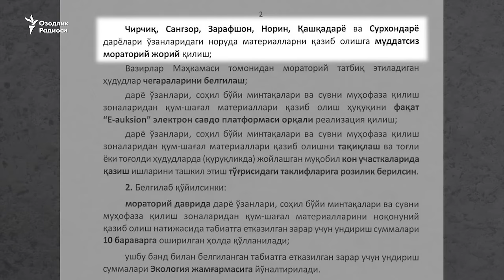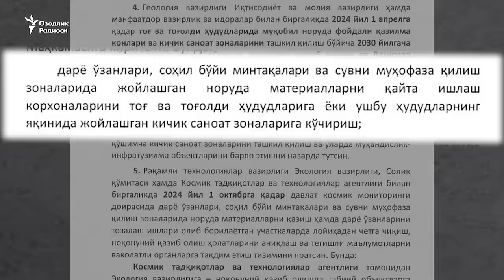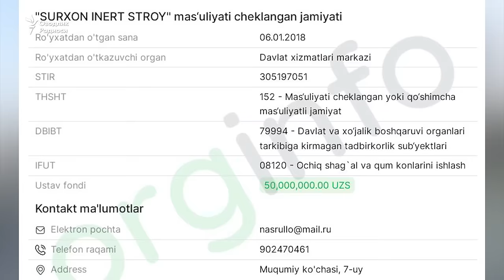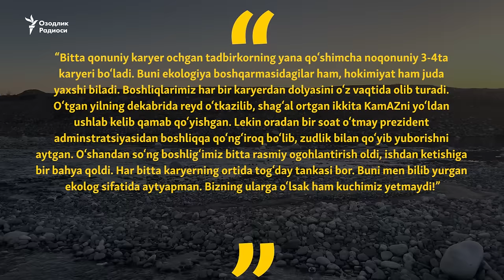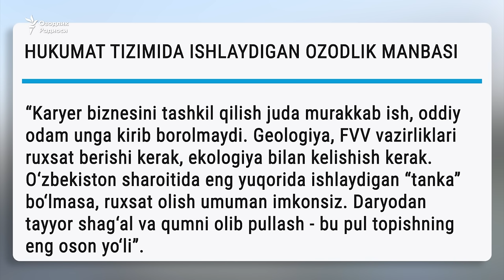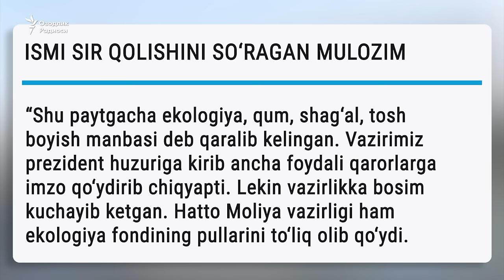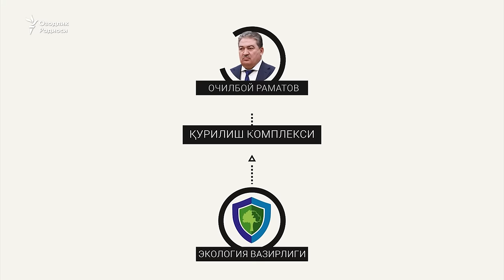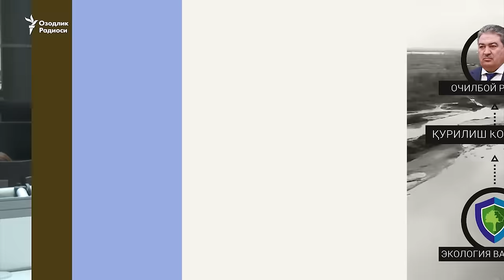Qurilishga qurbon qilingan daryolar - Mirziyoyev yana kech qoldi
Ўзбекистон президенти 17 январда фармонда экологияни асраш бўйича битта фармонга имзо чеккан эди.

Яъни бу фармонга кўра,  1 майдан бошлаб Чирчиқ, Сангзор, Зарафшон, Норин, Қашқадарё ва Сурхондарё дарёлари ўзанларида қум шағал қазиб олишга муддатсиз мораторий жорий қилинади.

Бугун инсон омили дарёларнинг бошига етаётгани борасида учта муҳим фактор бор.

Биринчиси, дарё ўзанларида тош, қум ва шағал оладиган карьерларнинг ниҳоятда кўпайиб кетганлиги ва бунинг оқибатида дарё сатҳи пастга тушиб, ер ости сувларининг қочишига сабаб бўлаётгани, дарё ўзанларининг ўзгариб кетаётгани.

Иккинчиси, аҳолини ичимлик суви билан таъминлайдиган дарёларга корхона ва ташкилотларнинг заҳарли оқова сувлари ташланаётгани.

Учинчиси, дарё қирғоқларининг ахлатхонага айлантирилаётгани.

Бугунги кўрсатувимизда  ушбу муаммоларни келтириб чиқарган сабаб ва оқибатлар ҳамда ким айбдор деган саволга жавоб излаймиз.

O‘zbekiston prezidenti 17 yanvarda farmonda ekologiyani asrash bo‘yicha bitta farmonga imzo chekkan edi.

Ya’ni bu farmonga ko‘ra, 1 maydan boshlab Chirchiq, Sangzor, Zarafshon, Norin, Qashqadaryo va Surxondaryo daryolari o‘zanlarida qum shag‘al qazib olishga muddatsiz moratoriy joriy qilinadi.

Bugun inson omili daryolarning boshiga yetayotgani borasida uchta muhim faktor bor.

Birinchisi, daryo o‘zanlarida tosh, qum va shag‘al oladigan karerlarning nihoyatda ko‘payib ketganligi va buning oqibatida daryo sathi pastga tushib, yer osti suvlarining qochishiga sabab bo‘layotgani, daryo o‘zanlarining o‘zgarib ketayotgani.

Ikkinchisi, aholini ichimlik suvi bilan ta’minlaydigan daryolarga korxona va tashkilotlarning zaharli oqova suvlari tashlanayotgani.

Uchinchisi, daryo qirg‘oqlarining axlatxonaga aylantirilayotgani.

Bugungi ko‘rsatuvimizda  ushbu muammolarni keltirib chiqargan sabab va oqibatlar hamda kim aybdor degan savolga javob izlaymiz.